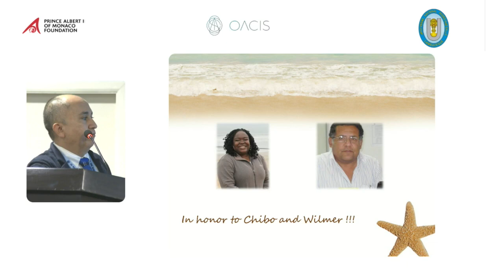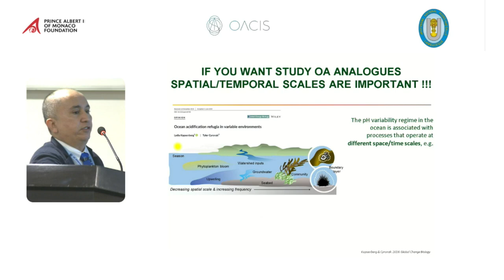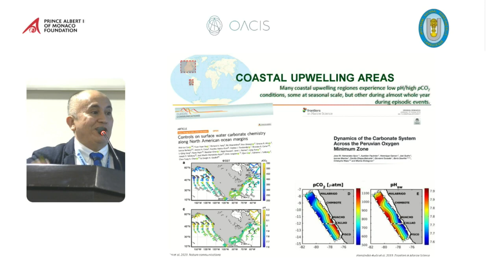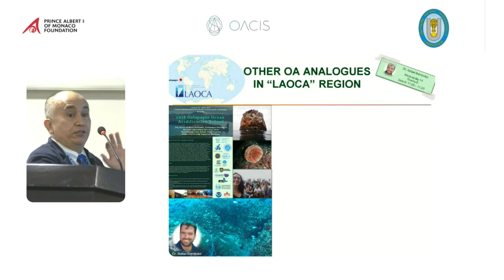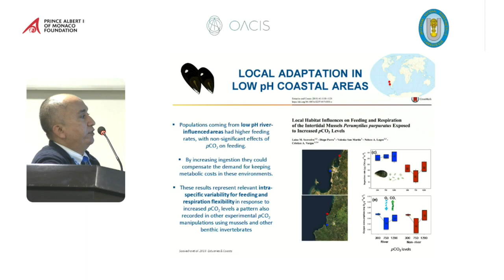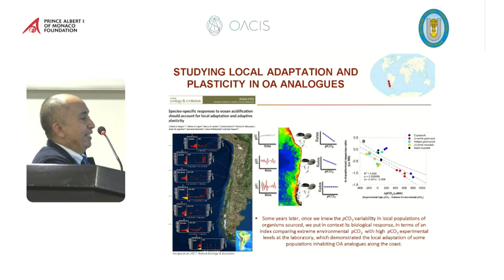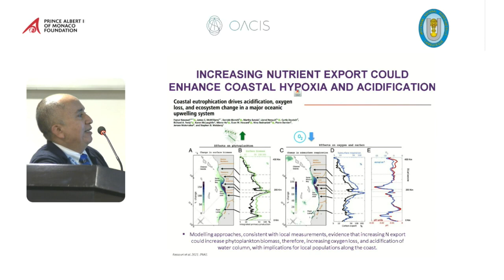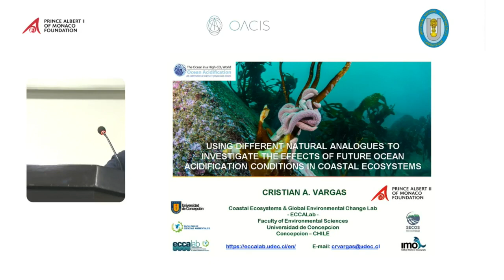Keynote Dr. Cristian A. Vargas at the "5th International Symposium on the Ocean in a High CO2 World"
Title: "Using different natural analogues to investigate the effects of future ocean acidification conditions in coastal ecosystems"

13th September 2022, Lima, Perú